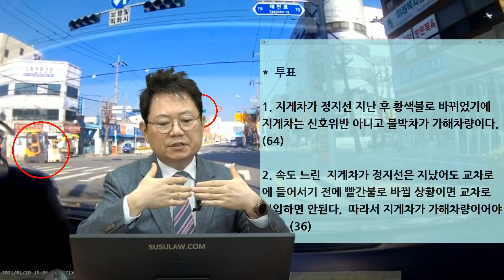10218회. 지게차는 녹색불에 정지선을 통과했는데, 속도가 느려서 빨간불에 교차로를 통과 못하고 사고가 났습니다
(b12505, 210315 (월) 오후 생방송, 녹색불에 출발한 블박차 운전자는 억울합니다

블박차 신호대기하다가 녹색신호로 바뀌어서 천천히 출발하는데, 왼쪽에서 오른쪽으로 가로질러 가는 지게차와 사고

지게차는 녹색신호에 정지선을 통과, 황색신호로 바뀌어서 교차로로 들어가는데, 네모 박스 들어서는 순간 빨간불로 바뀌었다고..

블박차 운전자는 지게차가 신호위반이라고 생각했으나, 경찰은 블박차 운전자에게 벌점과 범칙금 부과될 수 있다고 하는데...

지게차는 신호위반이 아니다(녹색신호에 정지선 통과) 황색불에 신속히 빠져나가려는 중에 블박차가 나중에 박았기에 가해차량이다고...

"경찰에 신고 되었고, 사람이 다친 인피 사고인데도 보험사끼리 알아서 가해자 피해자를 구분해라 하셨습니다.

사람이 다친 12개 항목 신호위반 교통사고를 교통경찰이 가해자 피해자도 구분해주지 않는 것이 맞냐고 항의하자 사고 후 약 일주일 정도 지나서 제가 가해자라고 하면서 딱지랑 벌점을 감수해야 한다고 유선상으로 말을 해서

제가 가해자인 정확한 법률이나 지침 및 판례 등을 제시해야 수긍하지 않냐고 따졌습니다.

다시 법적 검토 해서 연락을 해 주신다고 하고나서 사고 이후 약 2달이 지나는 상황에서까지도 양쪽 운전자 조사 조차도 안 된 상황이며, 종합적 검토 중이라고 기다려 보라는 입장입니다.     "

*  투표

1. 지게차가 정지선 지난 후 황색불로 바뀌었기에 지게차는 신호위반 아니고 블박차가 가해차량이다.
(64%)

2. 속도 느린  지게차가 정지선은 지났어도 교차로에 들어서기 전에 빨간불로 바뀔 상황이면 교차로 진입하면 안된다.  따라서 지게차가 가해차량이어야 한다.
(36%)

지게차가 녹색불에 정지선을 통과했으나 교차로에 들어서기 전 황색불로 바뀜.

교차로 네모박스에 들어가도 통과하기 어려운 상황(속도가 느리기에)

그렇다면 멈춰야 하지 않을까??

지게차가 멈췄어야 옳다는 의견
블박차도 여유를 갖지 못하고 출발한 잘못

블박차도 3초의 여유만 가졌다면 사고를 피할 수 있었음

지게차 잘못이 더 크다는 의견